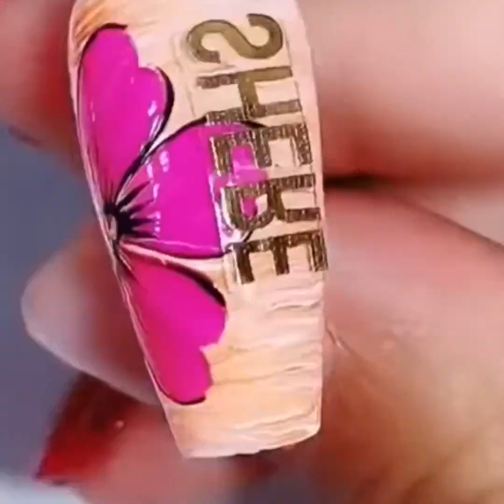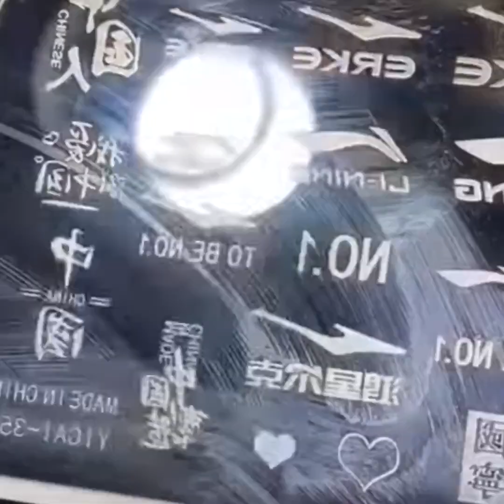💅🌈NAIL ART STORYTIME TIKTOK💋 Xuka Nails💅 Tiktok Compilations #475